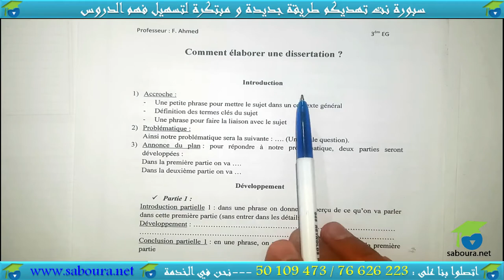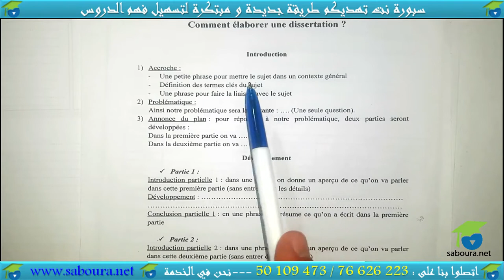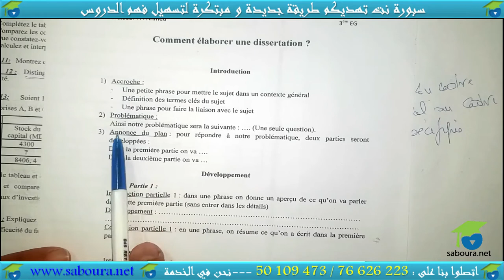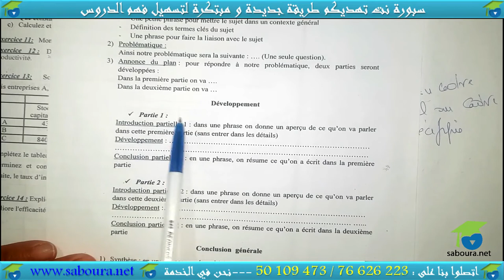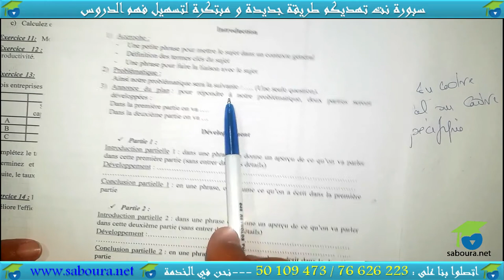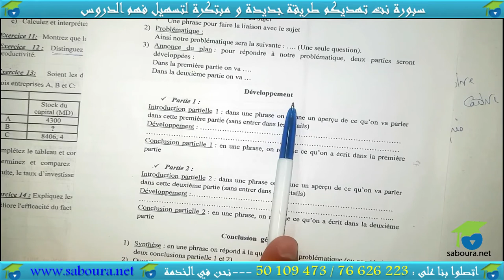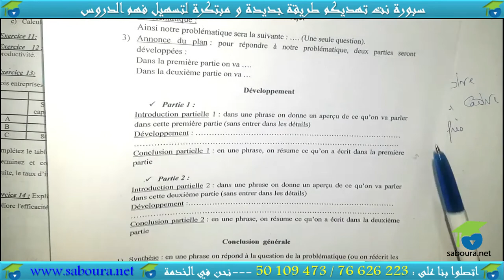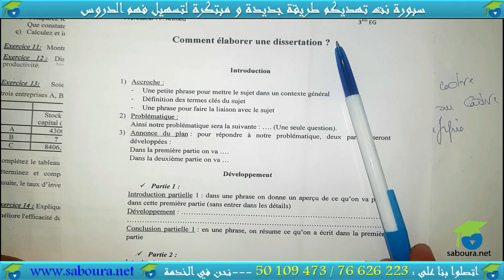Comment Élaborer Une Dissertation